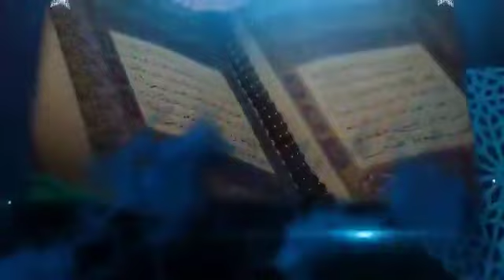Subac for those who know and appreciate it.